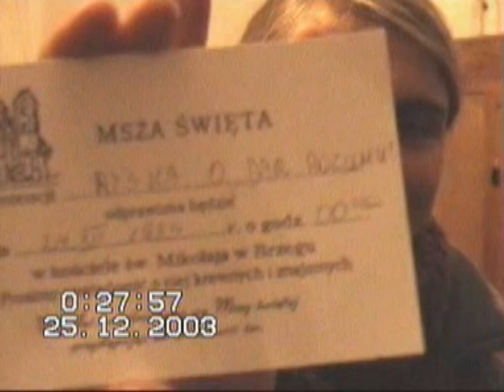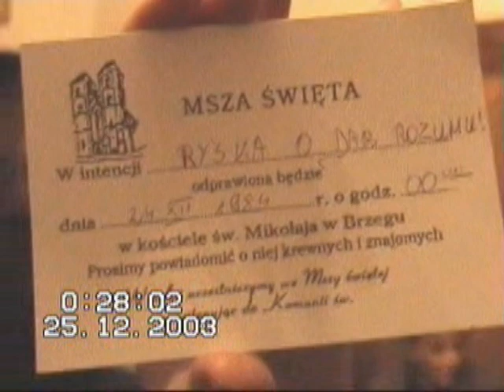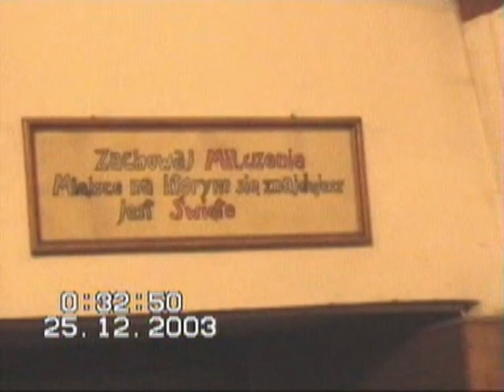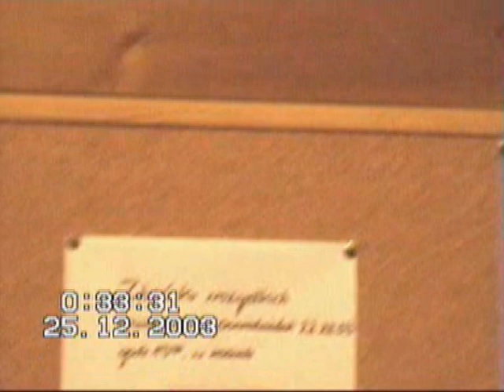Zespół "Terreus" - Parafia Św.Mikołaja w Brzegu - 2002